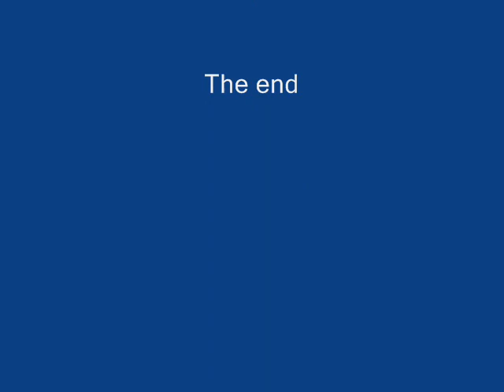Doggy Dog Dance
Dixie having more fun with the camera.